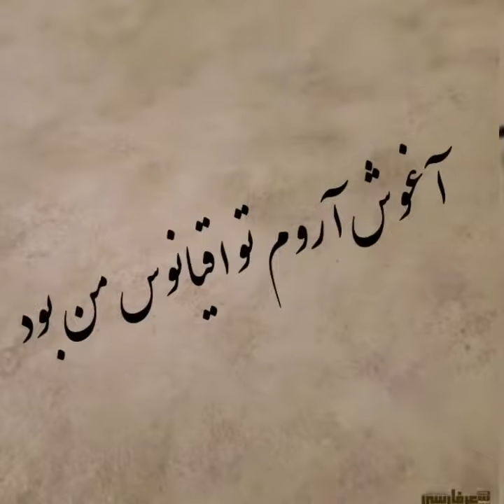آهنگ عاشقانه اقیانوس از فرزاد فرزین اینکه تو رو از دست بدم کابوس من بود